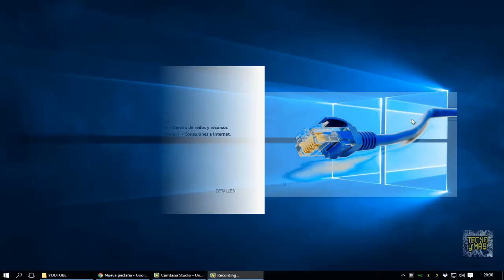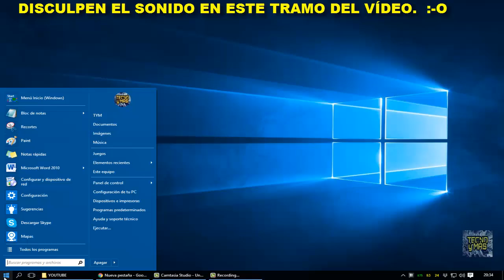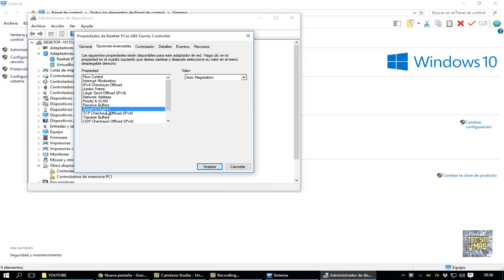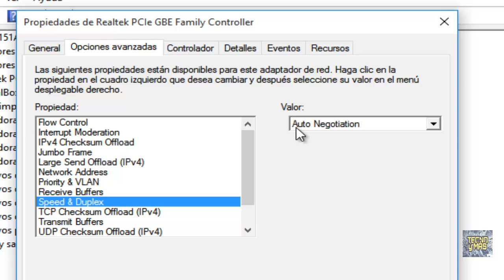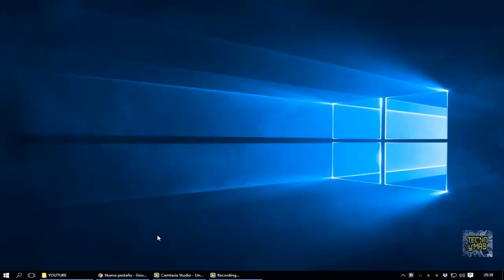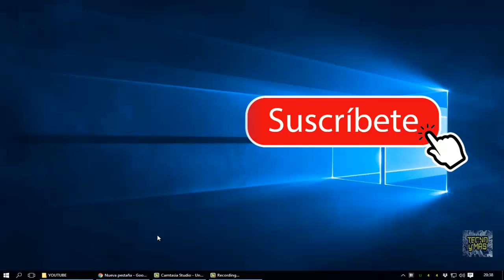¿Se te desconecta internet esporádicamente por cable de red?? Solución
Si se te desconecta el ordenador de internet esporádicamente cuando lo tienes conectado mediante cable de red, aquí te enseño una solución que es efectiva, aunque sólo sirve para aquellas personas que tengan exclúsivamente este síntoma "desconexión de internet esporádica con cable de red".

ATENCIÓN :  Lo correcto sería seleccionar la opción  1.0 Gbps Full Duplex.   Si no tenemos esa opción, debemos elegir 100 Mbps Full Duplex. (Para que nuestro ancho de banda no se vea limitado).